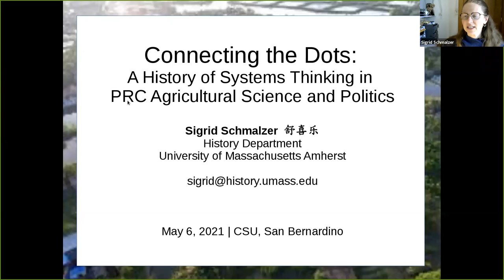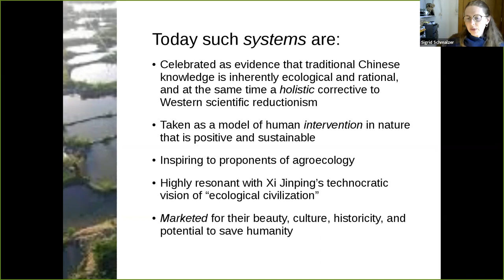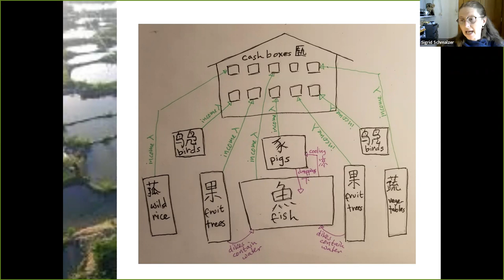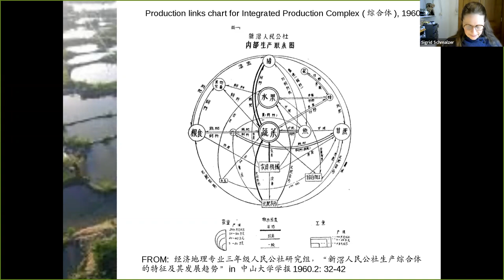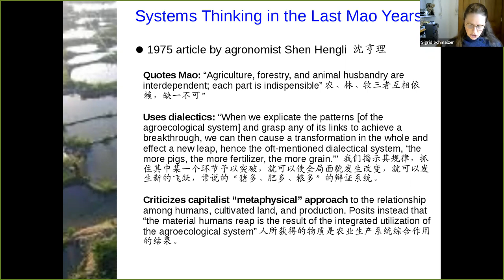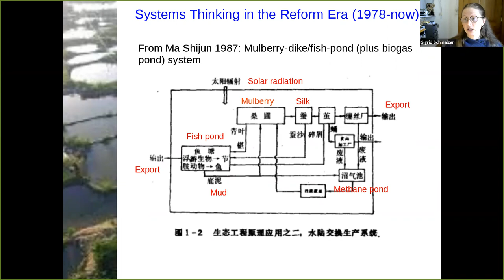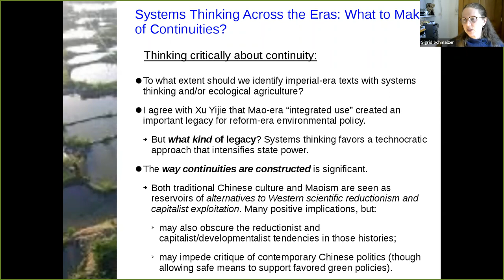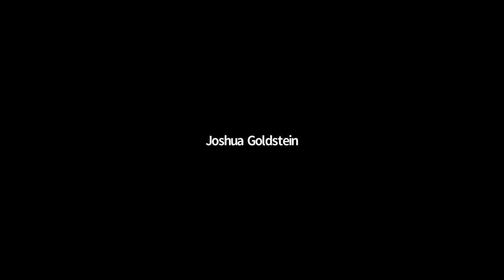Connecting the Dots in PRC Agriculture and Politics, with Dr. Sigrid Schmalzer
Connecting the Dots in PRC Agriculture and Politics: Systems Thinking in the Mao and Reform Eras
12pm PST

This presentation will trace the history of systems thinking in PRC agricultural science and politics from the 1950s through the present day, arguing that integration was a core scientific/ political value of the Mao era and that Mao-era systems thinking built an important foundation for reform-era technocratic developments.

Sigrid Schmalzer is professor of history at the University of Massachusetts Amherst. Her recent publications include Red Revolution, Green Revolution: Scientific Farming in Socialist China (2016), and a book for children, Moth and Wasp, Soil and Ocean (2018). She is a founding member of the Critical China Scholars.

Red Revolution, Green Revolution: Scientific Farming in Socialist China (U of Chicago, 2018) (Winner of 2018 Joseph Levenson prize)

The People’s Peking Man: Popular Science and Human Identity in Twentieth-Century China (U of Chicago, 2008) (Winner of Allan Sharlin Award for Social Science History Association)

Science for the People: Documents from America's Movement of Radical Scientists (UMass Press, 2018)

Moth and Wasp, Soil and Ocean: Remembering Chinese Scientist Pu Zhelong (Tilbury House, 2018)

Presented by the CSUSB History Department, the History Club/Phi Alpha Theta, the College of Social and Behavioral Sciences, and the Intellectual Life Fund.